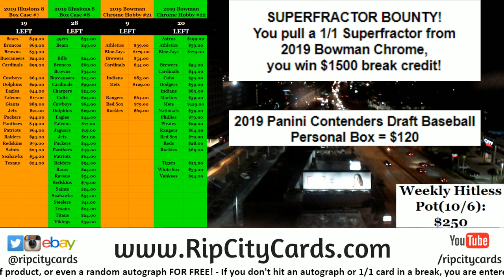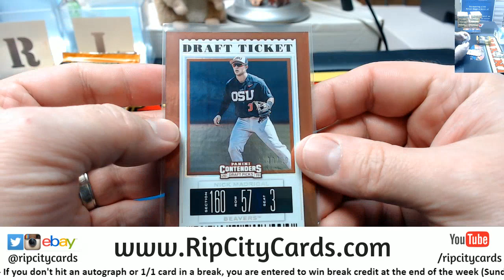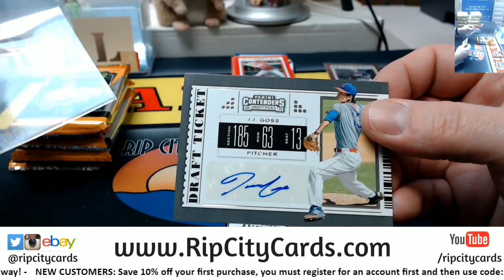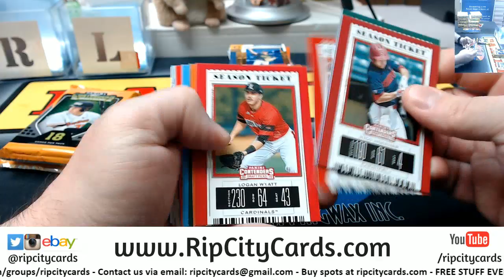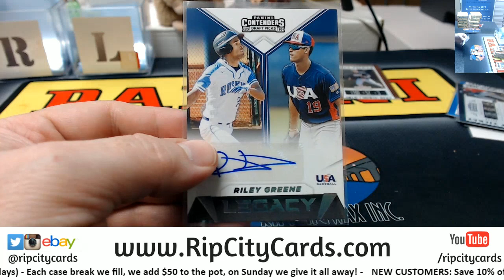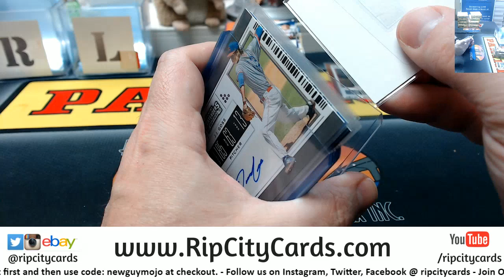2019 Contenders Draft Picks Baseball Personal Box RCC 2